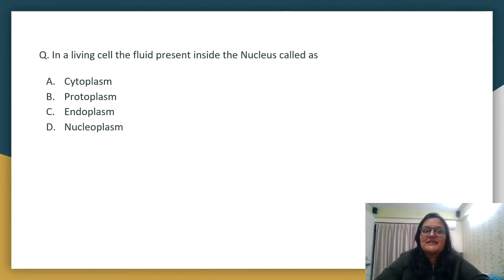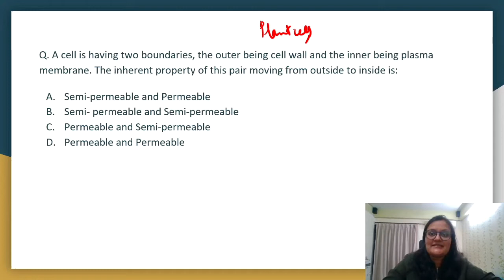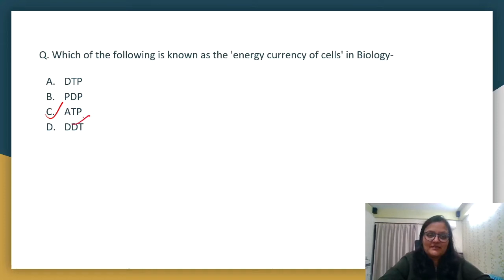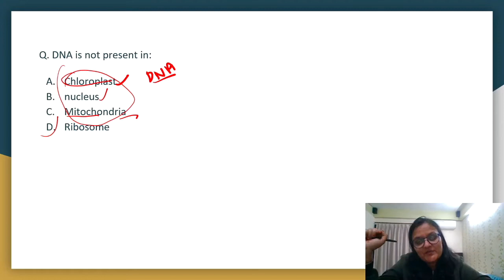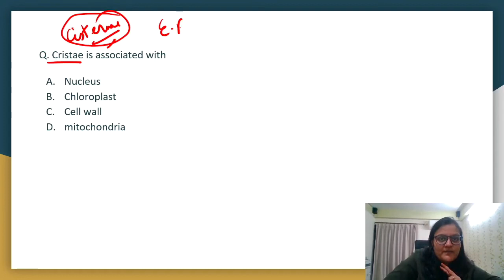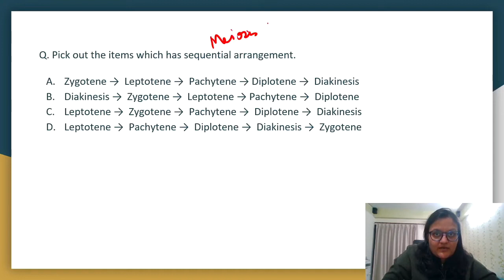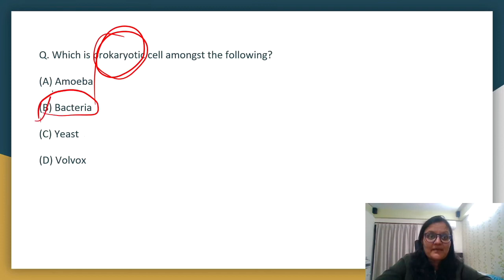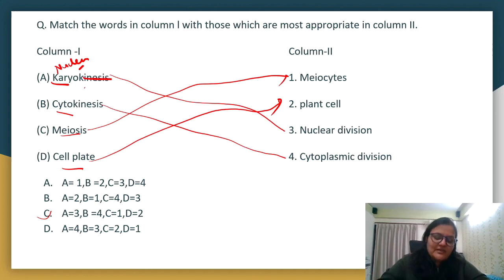NTSE BIOLOGY - CELL - PYQs with Solution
This video contains NTSE  Previous year questions on Cell - Fundamental unit of life. This is a class 9 chapter.

NTSE is National Talent Search Exam.
You can expect questions from following topics :
- CELL: THE UNIT OF LIFE
- CELL THEORY
- PROKARYOTIC CELLS : Cell Envelope and its Modifications , Ribosomes and Inclusion Bodies
- EUKARYOTIC CELLS : Cell Membrane, Cell Wall,  Endomembrane System
- Mitochondria
- Plastids
- Ribosomes
- Cytoskeleton
- Cilia and Flagella
- Centrosome and Centrioles
- Nucleus
- Microbodies